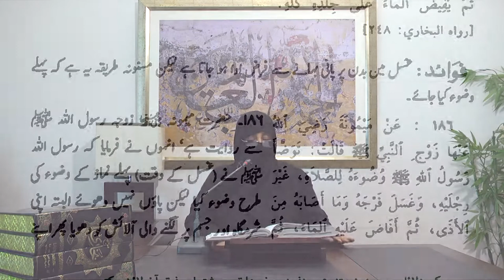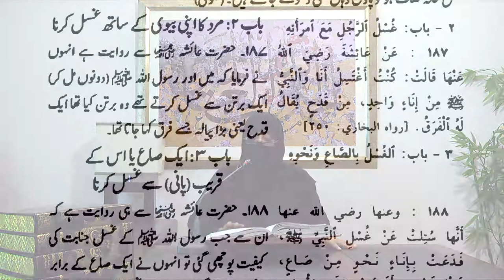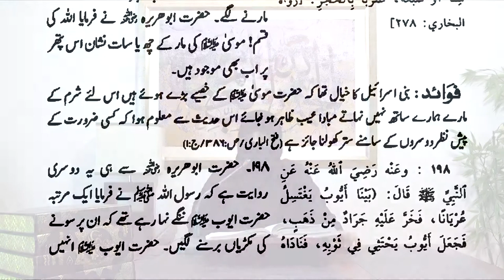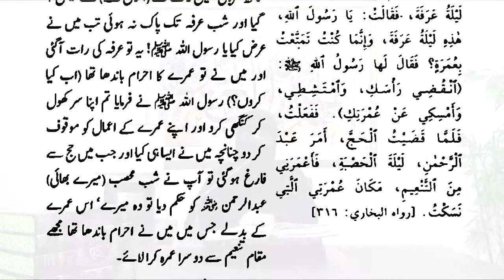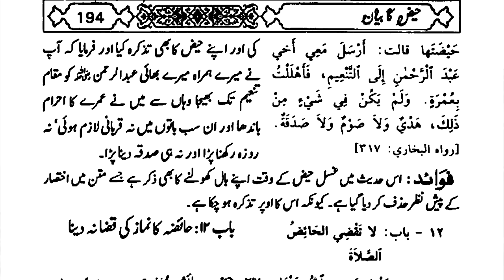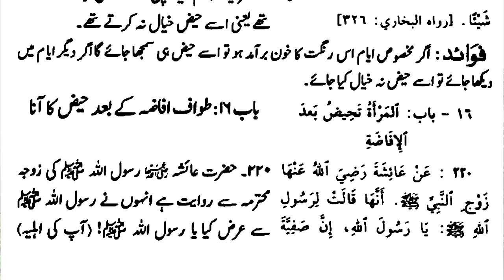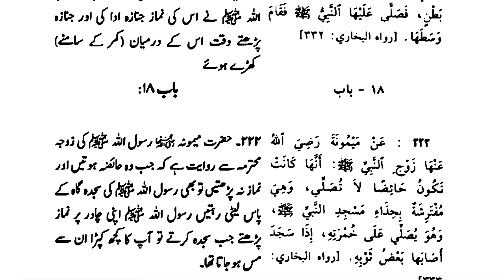6)Kitab ul Ghussal Baab1-14 Hadees185-202,Kitab ul Haiz Baab1-18 Hadees203-222 By Dr Zeba Waqar